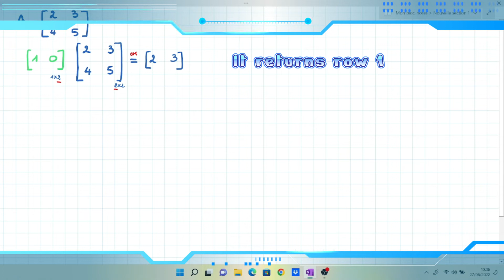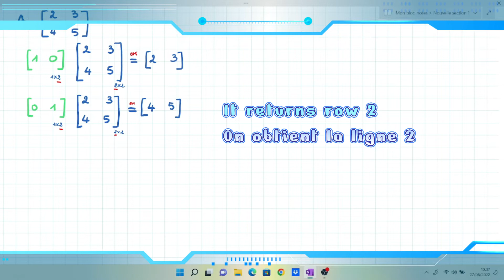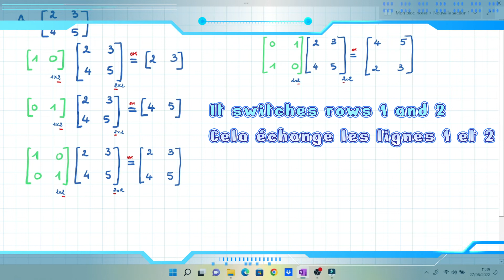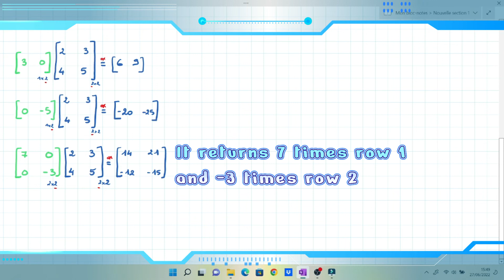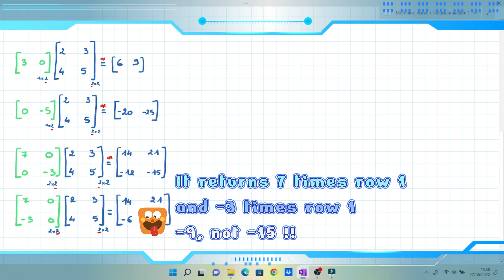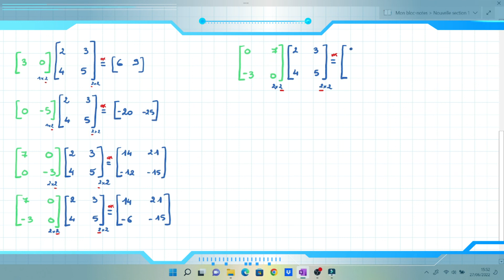Matrices Multiplication (1)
Quelques exemples de multiplications simples entre matrices. Les effets sur les lignes d'une matrice 2X2 par multiplication à gauche.